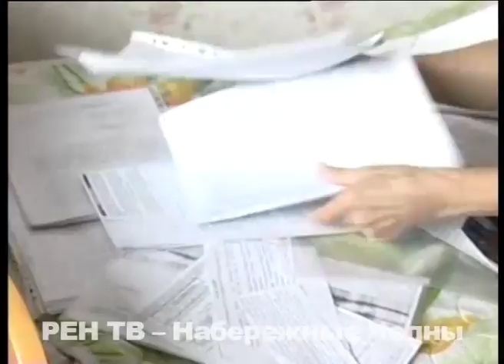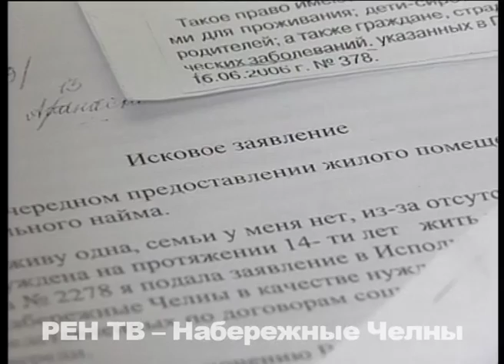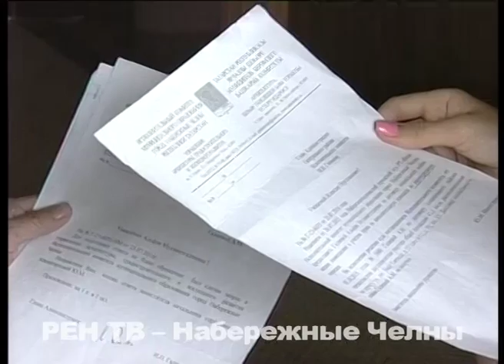Пострадавшая от репрессий 17 лет ждёт жилья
17 лет в ожидании своего жилья. В нашу редакцию обратилась пенсионерка, инвалид Альфия Галиева, которая рассказала о своих мытарствах в поисках справедливости. Её не оставляет надежда получить собственную квартиру.